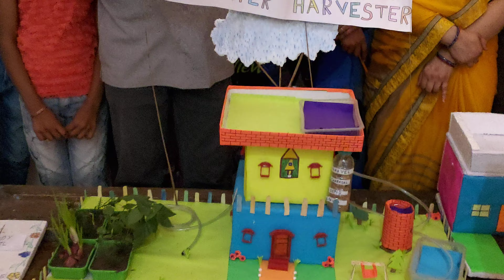Rain water harvesting in little flower high school,palera.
Science exhibition program held on feb 24th 2020